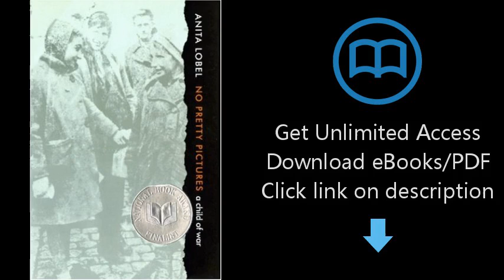No Pretty Pictures: A Child of War (National Book Award Finalist)